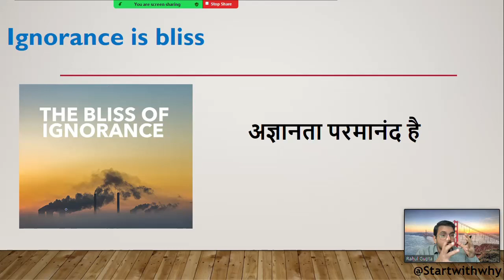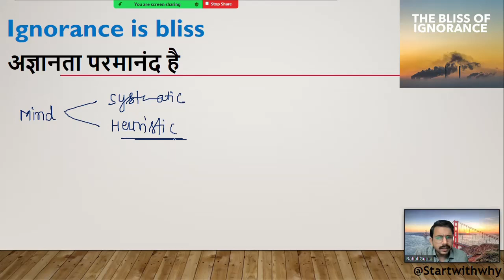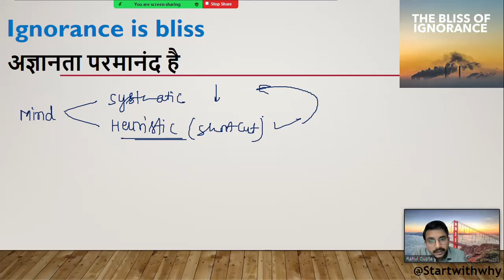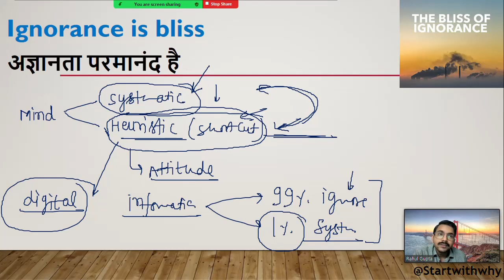“Ignorance is Bliss”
Ignorance is bliss proverb. It is better to remain unaware or ignorant of things that may otherwise cause one stress; if you don't know about something, you don't need to worry about it.

Learning is a three step process:
1) What
2) How
3) Why

Science Experiments

Personal Growth

Motivation